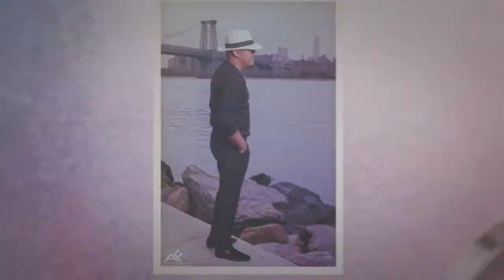Wason Brazoban La Mentira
PHOTOS AND VIV  BY  AF FILMS NYC212
ALBERTO FLASH